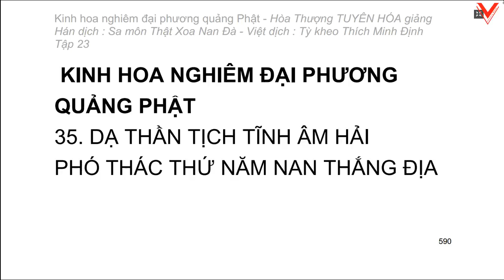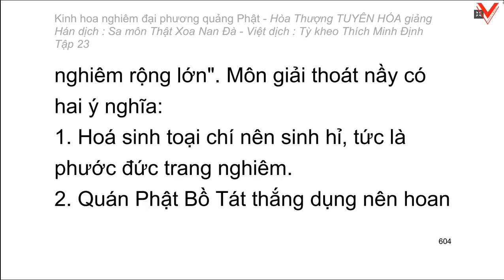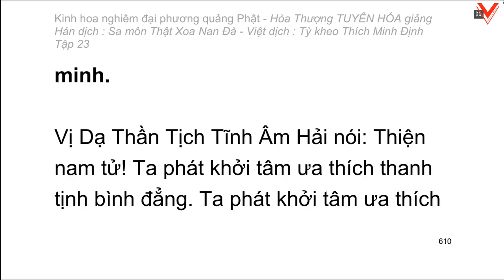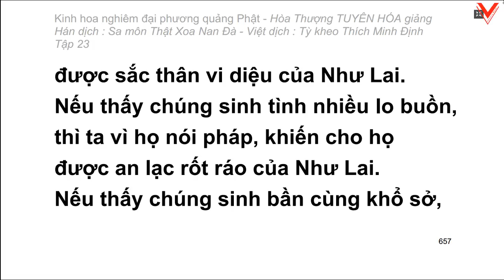Kinh hoa nghiêm - hoà thượng Tuyên Hoá giảng giải - Tập 23/25 (tiếp theo)